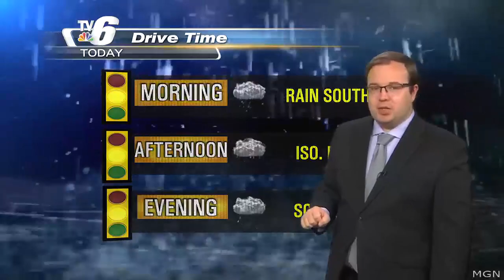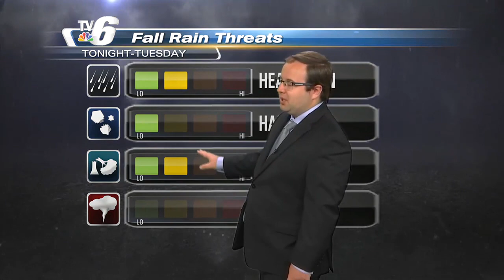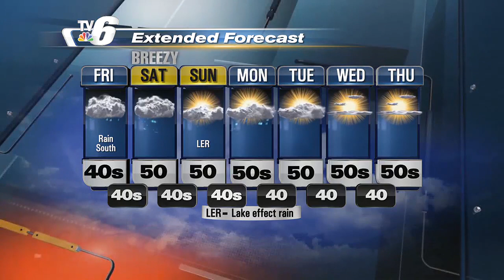Rain south on Friday with lake effect rain this weekend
Southern counties could receive around a half of an inch of rain